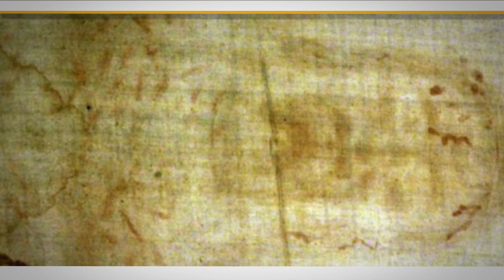El misterio del Sudario de Turín ⛪️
El Sudario de Turín, también conocida como la Sábana Santa o el Santo Sudario, es una de las reliquias cristianas más conocidas y controvertidas de toda la historia. Se supone que fue la sábana con la que se cubrió a Jesús de Nazaret una vez fue crucificado y lo sorprendente es que en esta sábana quedaron marcas muy bien definidas a modo de retrato.